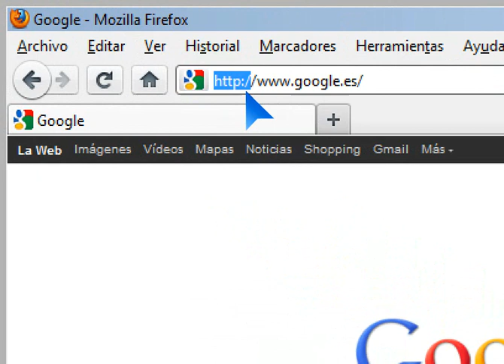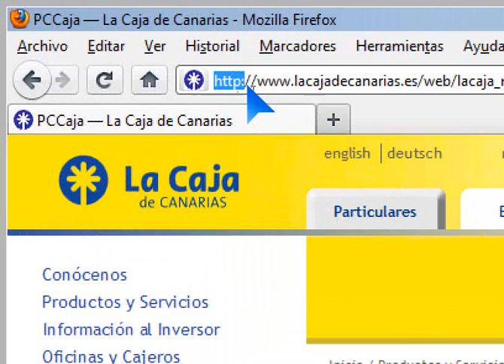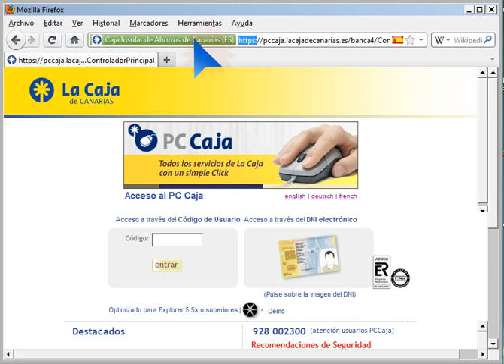Navegación segura por Internet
Cuando escribimos datos personales en una página web (nombre y apellidos, contraseña, número de cuenta, DNI...) esos datos pueden ser interceptados y robados en línea. Cuando los datos son robados pueden ser utilizados por otra persona. Para que nuestros datos no sean robados hay que tener en cuenta si la conexión es segura. En este video comprobarás qué cuidados debes de tener a la hora de introducir datos personales.